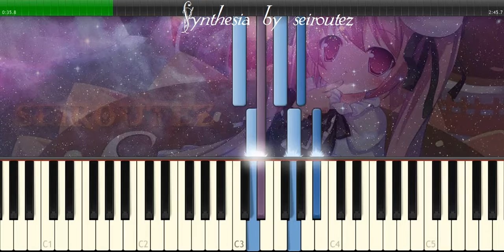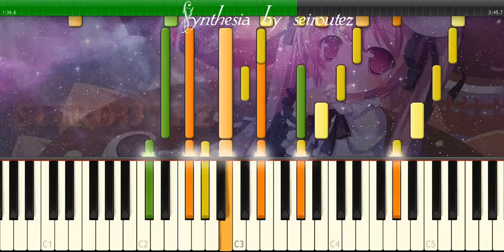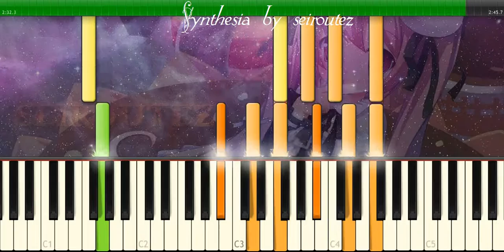[Synthesia][MIDI] amagrace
[Synthesia][MIDI]